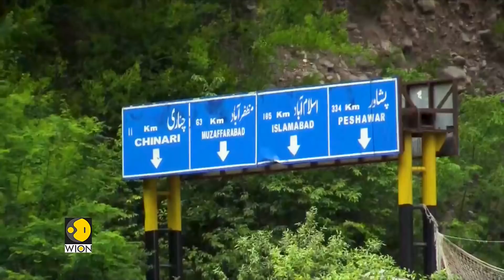Uri: Indian Army opens new cafe at Kaman Aman Setu | Jammu And Kashmir | Latest World English News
A coffee shop at the Kaman Aman Setu, has been established by Indian Army. This coffee shop will be hosting people from the Union Territory of Jammu and Kashmir and also people from all across the country.